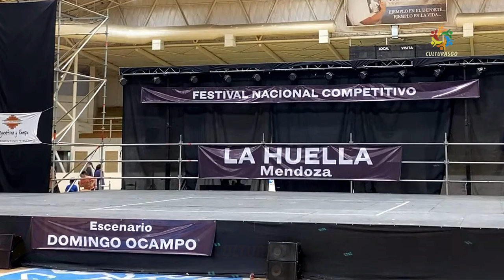El Jarillal Malambo Malambo Combinado Mayor LA HUELLA 2024